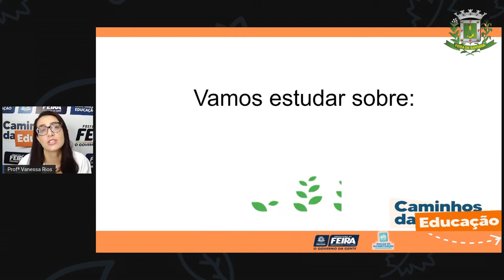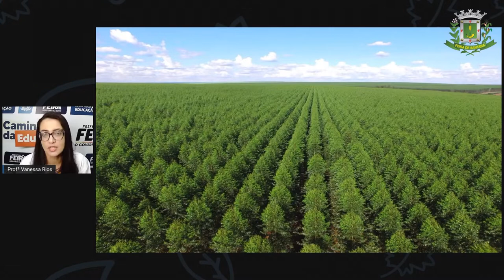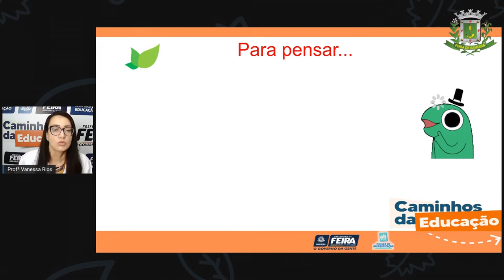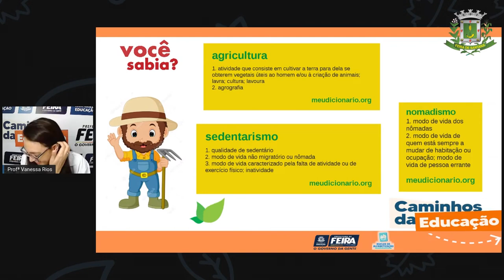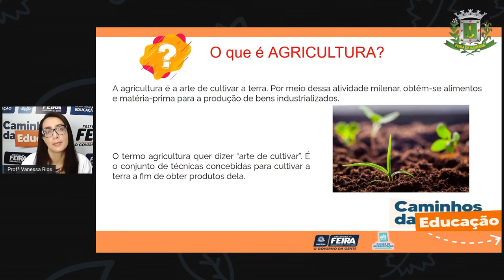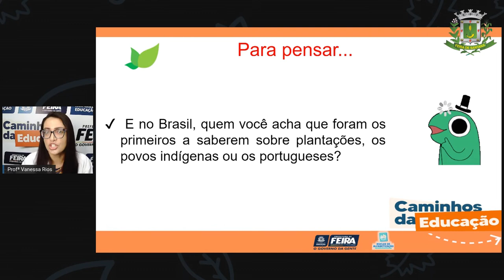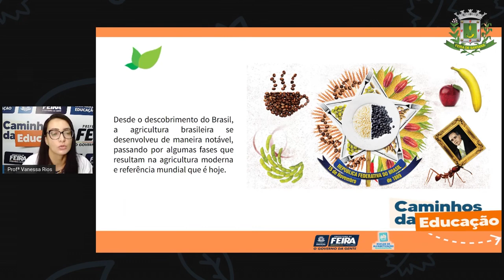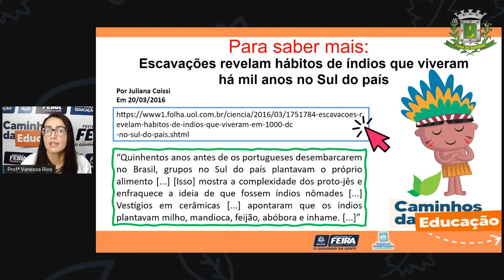5ºANO AULA 171 C HUMANAS As mudanças trazidas pela agricultura PROFª VANESSA